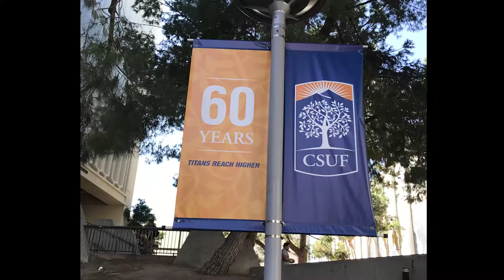Crime Ratings at CSUF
Property Crimes At CSUF
By Cecilia Rodriguez